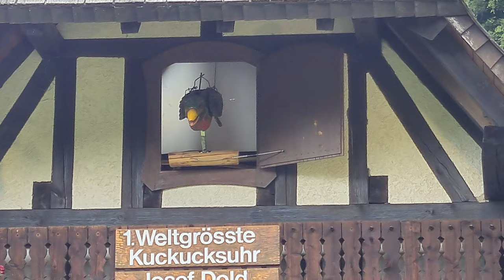The biggest clock in Schonach im Schwarzwald, Germany.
The biggest clock in Schonach im Schwarzwald, Germany, July 2021.